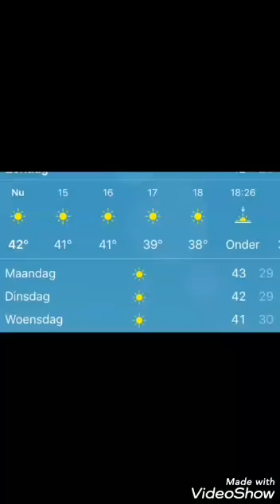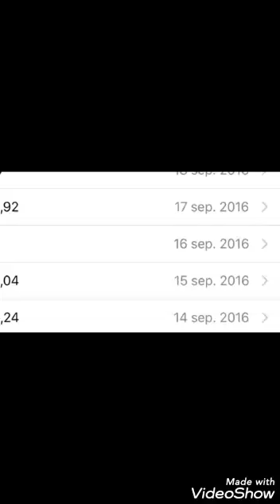متمنياتي زيارة مكة ان شاء الله